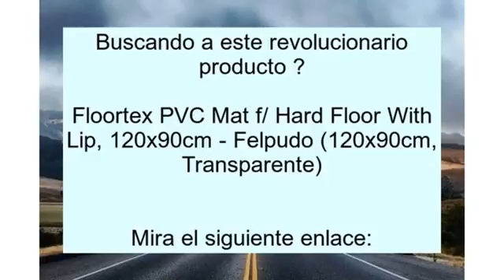Floortex PVC Mat f/ Hard Floor With Lip, 120x90cm - Felpudo (120x90cm, Transparente)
Otras caracterÃ­sticas:   Ancho:  900 mm Color:  Transparente Profundidad:  1200 mm